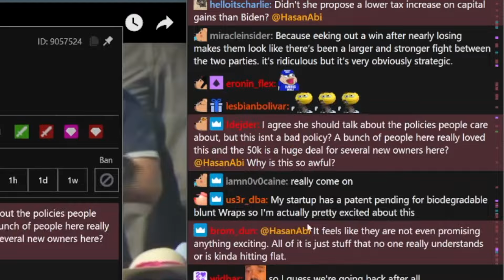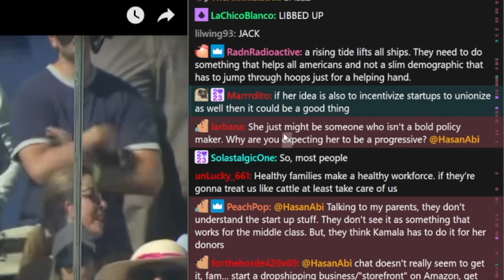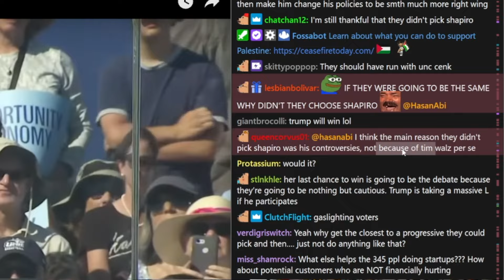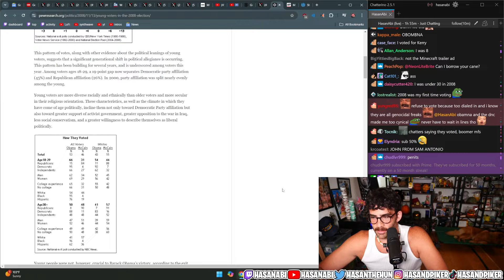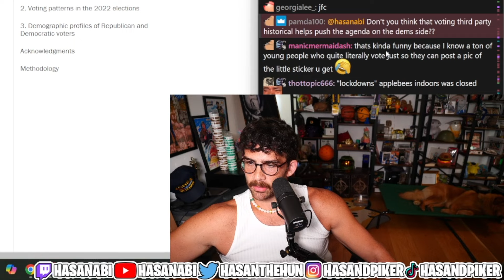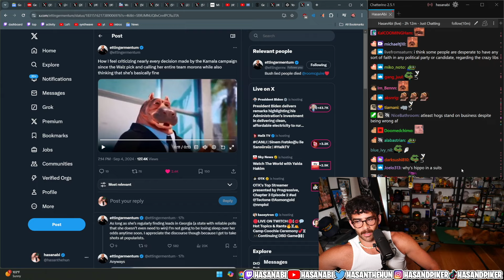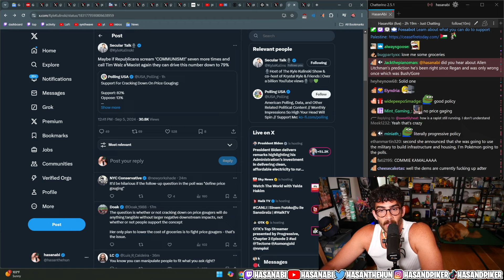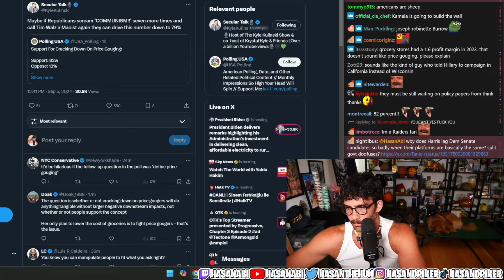This Is Not A Good Way To Campaign | HasanAbi Reacts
Is Kamala Harris's Campaign Strategy Failing - This is a FAN channel - edited by me (HasanAbi Reacts).